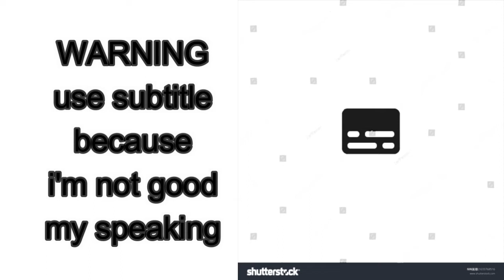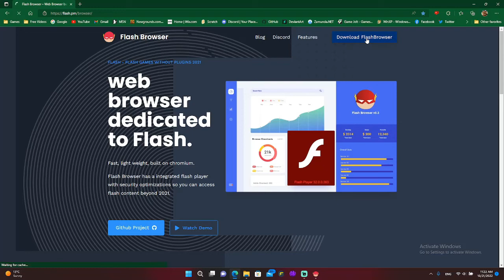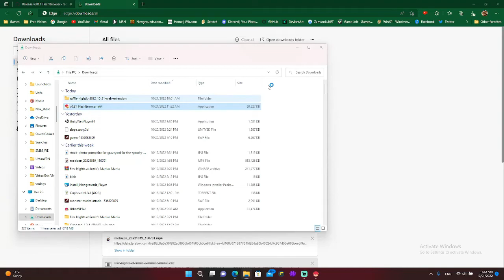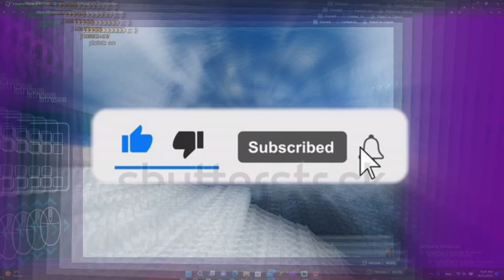How To Download Flash Broswer Online in 2022!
Flash Browser is only support flash player 2022, someone support flash player you can play other website with flash player online, flash player end of life 2020 multiplayer online server is not supported but NewCP is can support flash player servers

SOCIAL MEDIA!